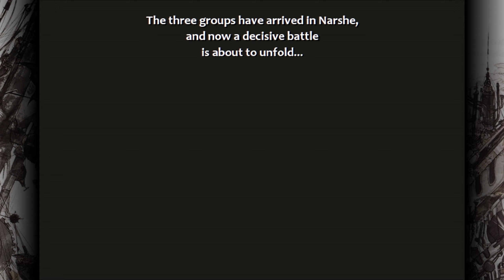05 — Final Fantasy VI — Voiced! | The Siege of Narshe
This series is essentially my "first" look at Final Fantasy VI, because I have little in the way of memories of playing it the real first time 15+ years ago.

I'm playing the PC Steam version of the game with the "hybrid" A World Reborn mod package installed, but I've done some custom tweaks to the reshade and the actual bits and pieces in the mod — including the font, which I've changed for easier reading for my old man eyes.

As you may expect, the voice "acting" (I use the term loosely) will change and characters will probably have utterly different sounding voices by the end of the game. I'm not a professional.